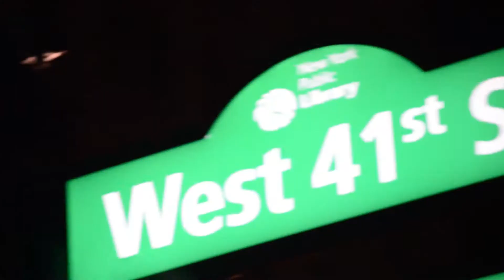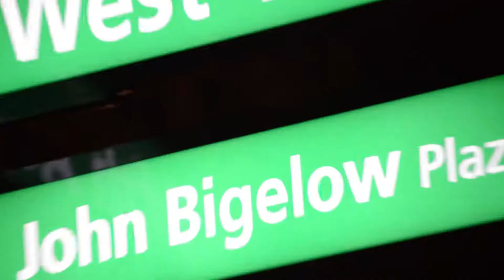BALTIMORE Show Me What U Got!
The beat fire I just felt like flexin some bars thats all...Wasnt even taking it seriously...HipHop is My DNA...LeoNutzo.com HighlyMotivated HiphopSoldier Im Home Now..JayZ tho Bmore we on Deck!